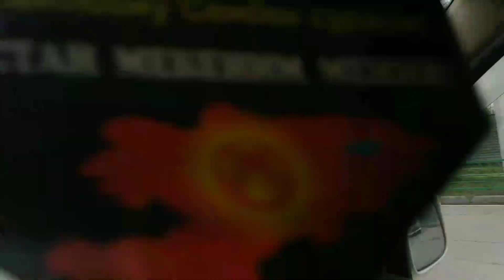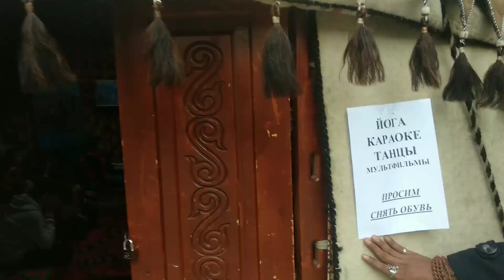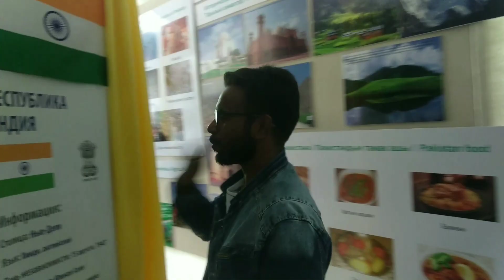Indian cultural fest in Kyrgyzstan....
Hello friends...
Myself Nag Ajay
I am a mbbs student in International school of medicine, Bishkek Kyrgyzstan (ISM Bishkek)...

Indian cultural fest was organised by Indian Embassy with cooperation of Our University (ISM , Bishkek, Kyrgyzstan)...